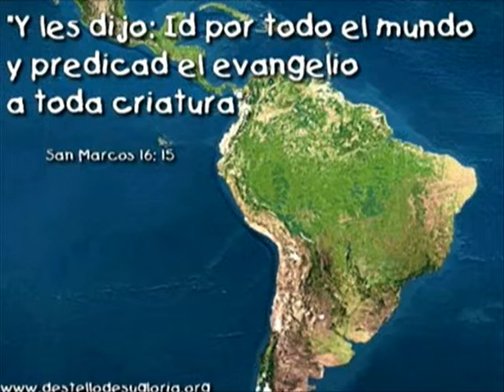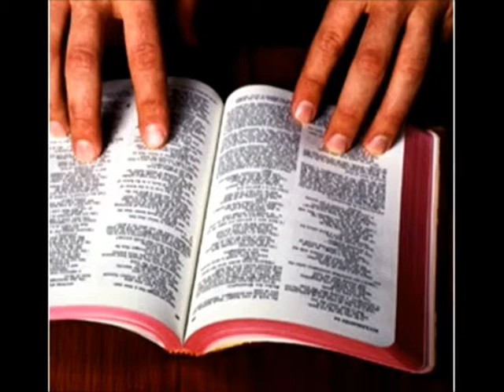iglesia bautista Bet EL Ayacucho Perú